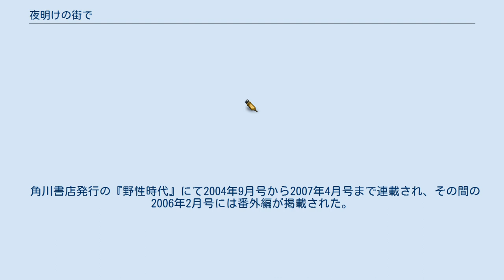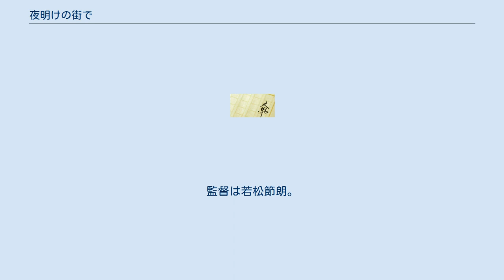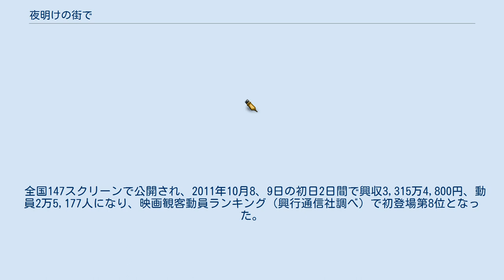夜明けの街で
『夜明けの街で』（よあけのまちで）は、東野圭吾による日本の推理小説。
 角川書店発行の『野性時代』にて2004年9月号から2007年4月号まで連載され、その間の2006年2月号には番外編が掲載された。
2007年6月30日、同社より単行本が刊行されたが、東野の同社刊の単行本は2003年の『殺人の門』以来、4年ぶりであった。
 横浜を舞台にし、不倫を軸に置いた作品。
サザンオールスターズの楽曲「LOVE AFFAIR 〜秘密のデート」に感化されて書いた作品でもあるため、ところどころ歌詞に沿った話が出てくる。
 2011年に若松節朗監督、岸谷五朗・深田恭子主演で映画化された。
 運命的な出会いでもなく、バッティングセンターで出会った渡部と秋葉。
2人は出会いを重ねて深い仲になっていくが、渡部は秋葉が高校生の頃に起きた、ある殺人事件の関係者だと知る。
犯人は未だ捕まっておらず、秋葉がその事件の容疑者扱いとされていることも知る。
事件は既に15年が経過しており、3月31日が終われば時効を迎える。
自分が築き上げてきた家庭が壊れることを恐れながらも秋葉に惹かれる渡部は、その事件と関わりを持つことになる。
 2011年10月8日、角川系で公開された。
監督は若松節朗。
主演は岸谷五朗。
 みなとみらいでロケを行い、撮影佳境の2011年3月11日に東日本大震災に見舞われたものの、セットの被害はわずかで、撮影は余震の続く中続行された。
 全国147スクリーンで公開され、2011年10月8、9日の初日2日間で興収3,315万4,800円、動員2万5,177人になり、映画観客動員ランキング（興行通信社調べ）で初登場第8位となった。
 2011年公開だが、2010年の時効撤廃に伴い2009年を作品の舞台と設定している。
（エンドロールより）